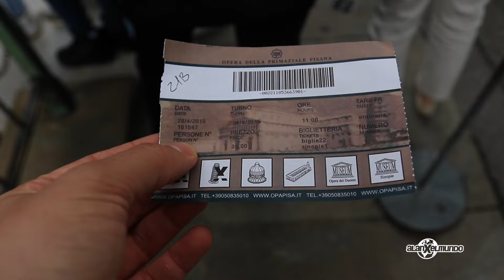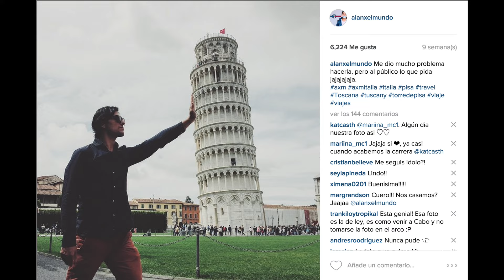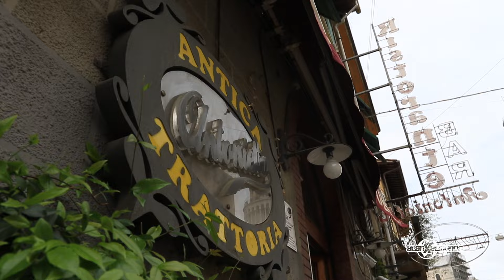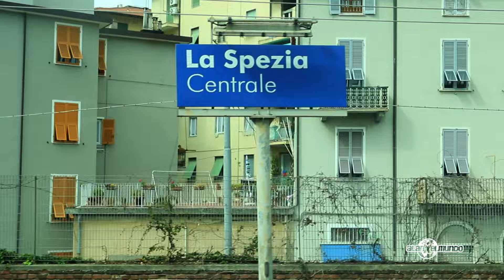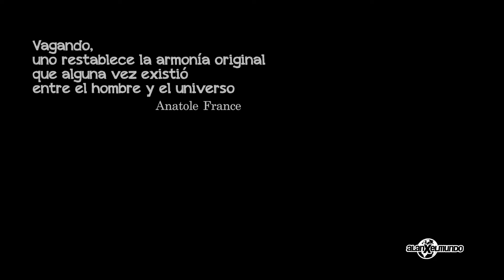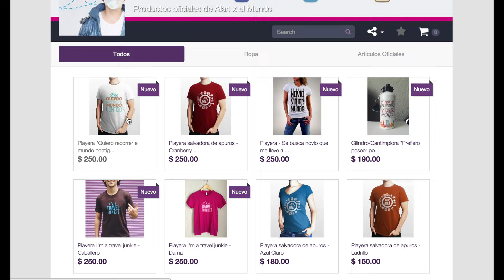La Torre de Pisa | Italia 16